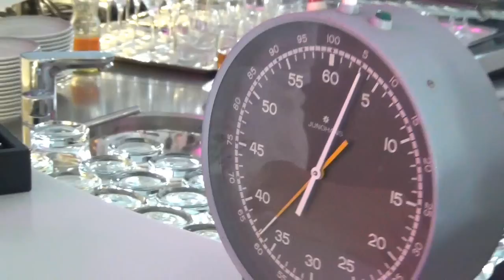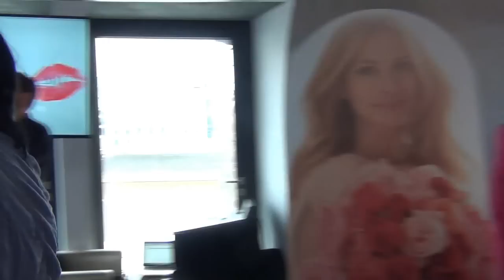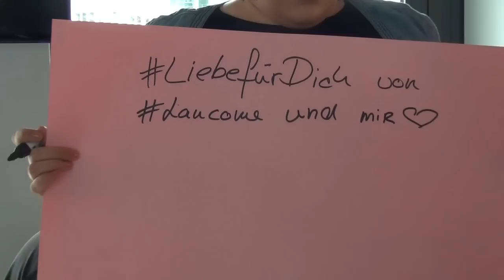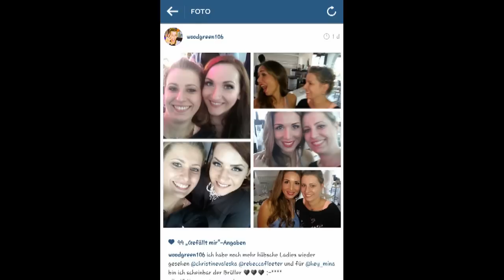FMA | Beauty Blog Star FINALE | Liebe und Glitzer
Am Freitag war es soweit, das große Finale fand statt. Für mich war es ein ganz besonderer Tag. Nicht nur, weil wir die Gewinnerin gefunden haben, sondern weil ich so viele besondere und wundervollen Frauen getroffen habe.

Meine liebste, glitzernde, besondere, herzliche, schöne Nina, dieses Video ist für dich. Du bist großartig und habe dich ganz fest in mein Herz geschlossen, genauso, wieviele andere an dem Tag und während dieses Projekts auch. Mögen dich noch viele weitere Zuschauer finden und lieben lernen, sowie wir.

Von Herzen möchte ich mich auch bei denen bedanken, die an diesem Tag mit dabei waren und teilweise Stunden unterwegs waren, um uns zu unterstützen und kennen zu lernen. Es war mir ein Fest euch zu treffen!

Ganz lieben Dank auch an Lancome, die das Finale so liebevoll umgesetzt haben.

Auch nochmal herzlichen Glückwunsch an Merna, du bist ein so sympathisches und herzliches Wesen, es sei dir von Herzen gegönnt!!

Wenn ihr mögt, und ihr habt noch etwas Platz unter euren Abos, dann schaut euch diese zauberhaften Mädels an und wenn ihr mögt, unterstützt sie mit einem Abo:

Unter dem Hashtag beautyblogstar findet ihr auf Instagram noch mehr Bilder vom Finale in Düsseldorf und natürlich auch hier